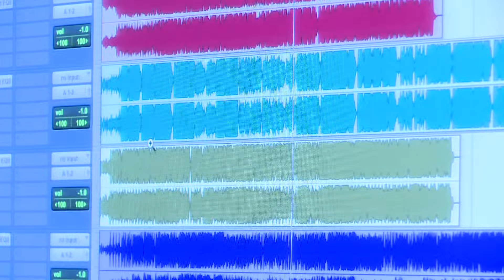Jonaki | Javed Ali & Sapna Mukherjee | Bengali Modern Song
Song : Jonaki
Singer : Javed Ali & Saapna Mukherji
Lyrics : Nanda Kr
Video Director : Pankaj Sachdev
Location : Sahara Studio

Also You Can:
'LIKE' us on Facebook: